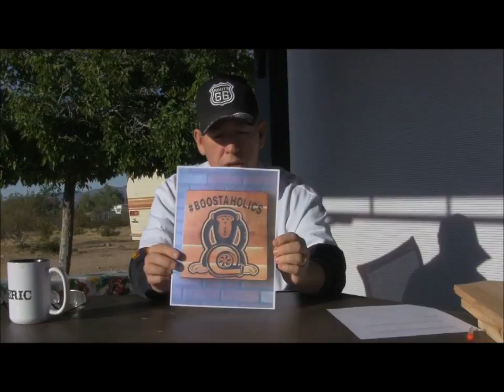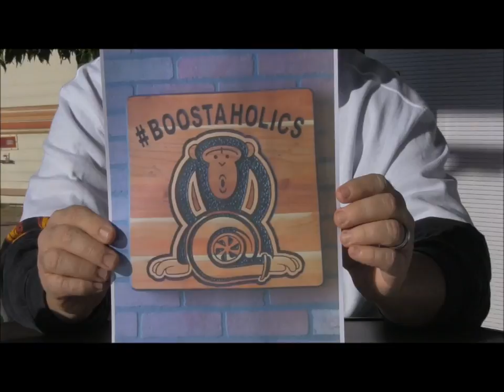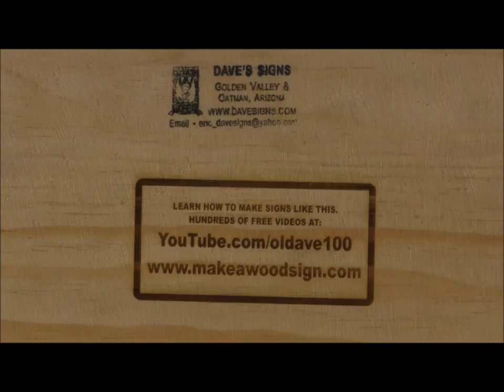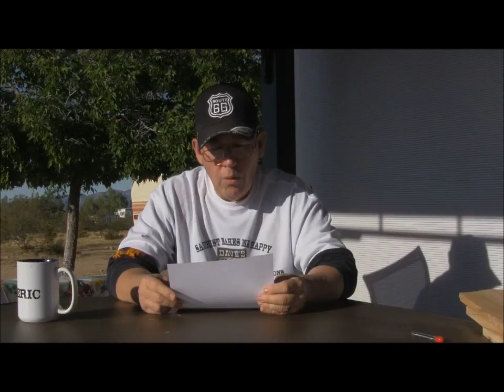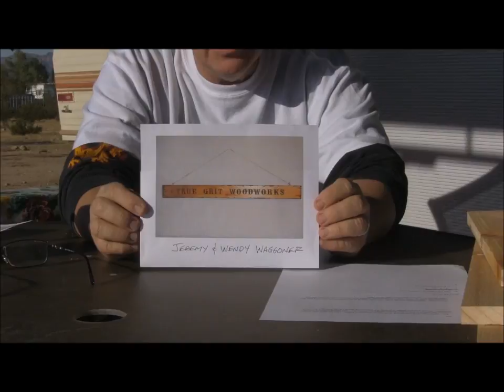Coffee & Questions 5/2/2016 Control issues with the router